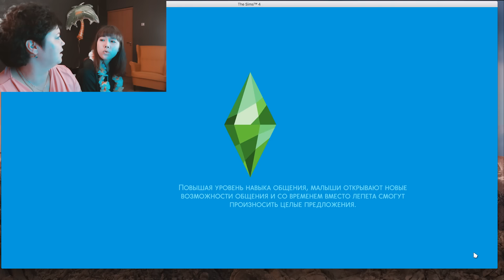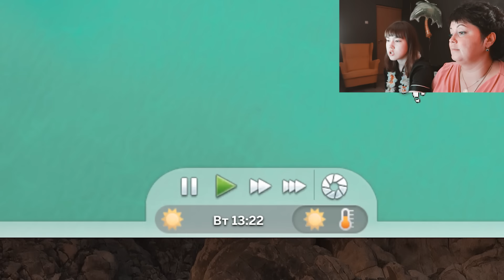ТРИ ДНЯ ИЩЕМ С МАМОЙ МУЖИКОВ В THE SIMS 4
Меня зовут Настя и мне 20 лет
Обитаю в городе Зеленоград